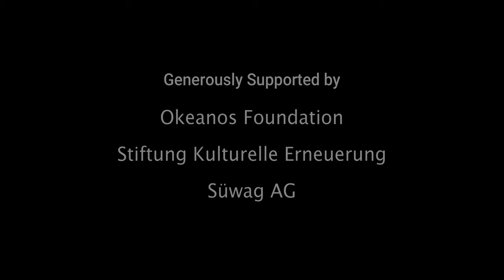The Seventeen Global Goals Song Project featuring Esie: Dunia Dalam Bahaya 4k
The Seventeen Global Goals Song Project featuring Esie:
Dunia Dalam Bahaya 4:16

Esie comes from Kalimantan, the Indonesian part of the island of Borneo. Indonesia is affected by extreme climatic changes like hardly any other country - it is increasingly becoming a "world in distress" (Dunia Dalam Bahaya). In her song of the same name, Esie calls for an urgent rethink for sustainable change on our planet - for the protection, preservation and well-being of all life.

She says: "Even though I now live in Germany with my family, my heart will always beat for my home country of Kalimantan. The 17 Sustainable Development Goals formulated by the United Nations concern us all. However, there are regions in our world where the effects of people's often irresponsible actions are already being felt more strongly than in Central Europe, for example. Unfortunately, Kalimantan is one of these regions.

As a child of Kalimantan, the Indonesian part of the island of Borneo, it is a special honor for me that the Malaysian painter Jainal Amambing, who lives in Kudat, Sabah in the northeast of my island, has agreed to make his beautiful pictures in the style of naive painting available for the embellishment of the video. Jainal Amambing is a gifted artist from the indigenous Rungus people. His colorful paintings of the nature of our endangered island send a call to protect it from further destruction and to preserve it for future generations."

Esie berasal dari Kalimantan, bagian Indonesia yang berada di pulau Borneo. Dibandingkan dengan negara-negara lain di dunia, Indonesia terkena dampak perubahan iklim yang sangat ekstrem - Indonesia semakin menjadi "dunia dalam bahaya". Karena itulah Esie memberi judul lagu yang sama dan menyerukan kepada dunia untuk memikirkan kembali dan mendesak semua insan untuk melakukan perubahan yang berkelanjutan di bumi kita - demi perlindungan, pelestarian, dan kesejahteraan semua kehidupan.

Esie: "Meskipun sekarang saya sudah lebih dari 20 tahun tinggal bersama keluarga di Jerman, tetapi hati dan jantung saya selalu berdebar dan berdetak untuk tanah kelahiran saya di Kalimantan Barat. 17 Syarat Pembangunan Berkelanjutan yang dirangkum oleh PBB adalah menyangkut tentang kehidupan kita semua. Walaupun demikian, ada beberapa wilayah di dunia kita, di mana akibat dari tindakan sebagian orang yang tidak bertanggung jawab, sudah bisa dirasakan dampaknya yang lebih kuat daripada di Eropa Tengah. Dan sayangnya, Kalimantan termasuk ke dalam daerah-daerah tersebut di atas.

Sebagai anak Kalimantan, bagian Indonesia yang berada di pulau Borneo, adalah merupakan suatu kehormatan khusus bagi saya, bahwa pelukis terkenal dari Malaysia, Jainal Amambing, yang tinggal di Kudat, Sabah di sebelah timur laut kepulauan kami, telah mengizinkan lukisan-lukisannya yang indah dalam gaya lukisan naif untuk menghiasi pembuatan video ini. Jainal Amambing adalah seniman berbakat dari suku asli Rungus. Lukisan-lukisan indahnya yang berwarna-warni tentang alam dan kehidupan sehari-hari di pulau kami yang terancam punah, menyampaikan seruan kepada kita semua untuk melindungi dunia ini dari kehancuran yang lebih parah dan melestarikannya untuk generasi mendatang."

Words and Music: Peter van Ham (GEMA)
Indonesian adaptation: Esie Hanstein
Lead and background vocals: Esie Hanstein
Additional background vocals: Tara Louise
All instrumental performances and programming, arrangement, production: Peter van Ham

Recorded by Peter van Ham at Ham ‘n’ Eggs Music Studios, Frankfurt
Esie's vocals recorded by Heinz Hess at Art of June Studios, Frankfurt
Tara's vocals recorded by Tara Louise Benjamin at TBS, Los Angeles
Final mix by Heinz Hess and Peter van Ham at Art of June Studios, Frankfurt
Mastering by Scott Hull at Masterdisk, New York

Video production: Peter van Ham
Esie filmed by Heinz Hess at Art of June Studios, Frankfurt
Artwork: Jainal Amambing, Kudat/Sabah
Opener and credits music: "Sad Seventeen Goals 2", performed and produced by Tilmann Höhn, recorded at Real Home Studios, Wiesbaden